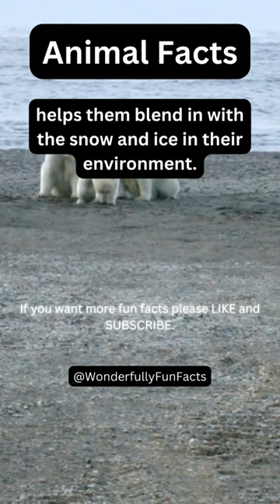Did you know this about the Polar bear's fur? Comment 👇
Welcome to our video on Polar Bears! In this video, we'll be diving into a fascinating fact about these majestic creatures that roam the Arctic.

Polar Bear Facts